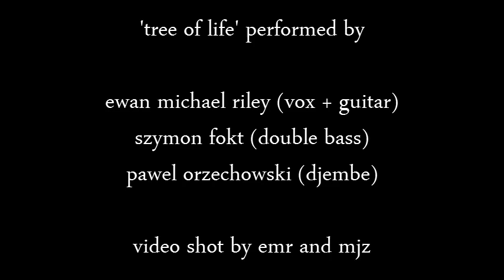Tree Of Life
Promo video for my song 'Tree Of Life' - shot on a camphone!